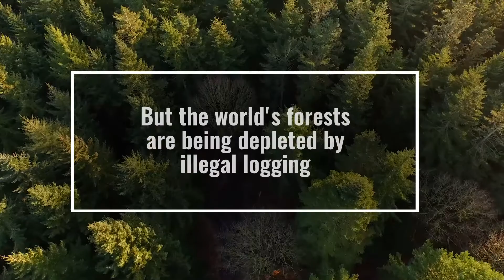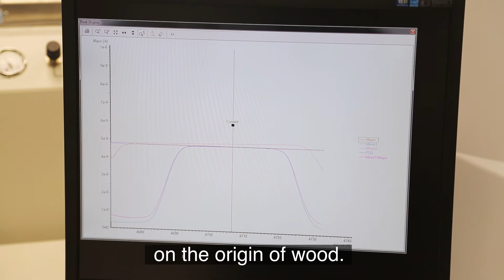Protecting the Biodiversity of Forests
There is a thriving international trade in illegally-logged timber, with far-reaching environmental and economic consequences.

To verify whether timber has been harvested sustainably, trustworthy information on the exact source of the wood is needed.

The IAEA offers training to its Member States on the use of nuclear and isotopic techniques for monitoring programmes and provides them with reference materials that can help determine the origin of products.

Producer: Svetlomir Slavchev